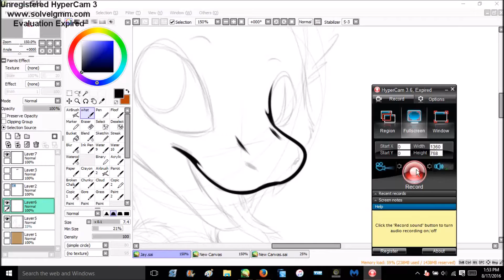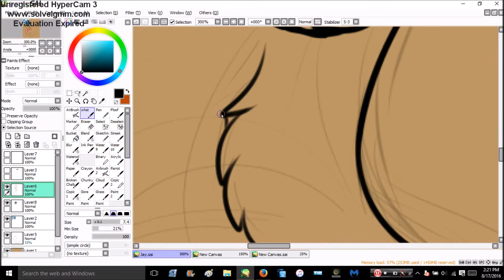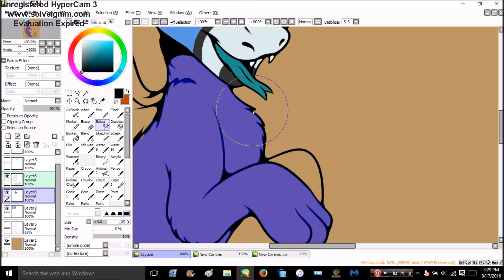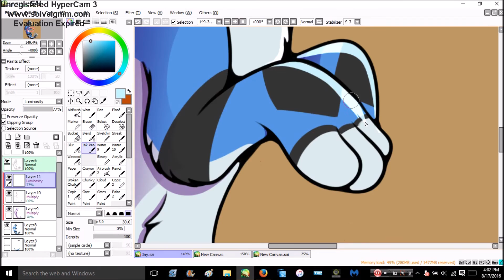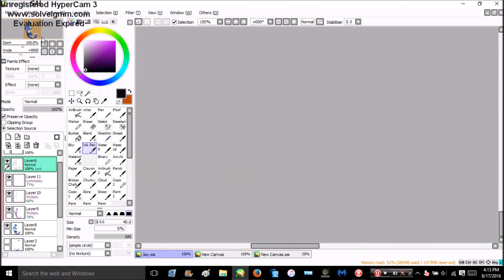Jay (Dutch Angel Dragon) |SPEEDPAINT